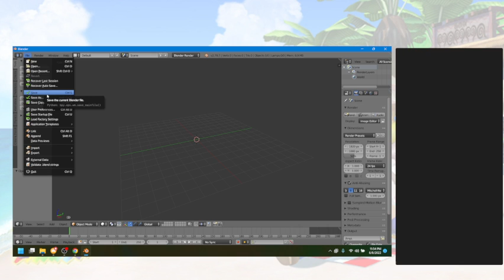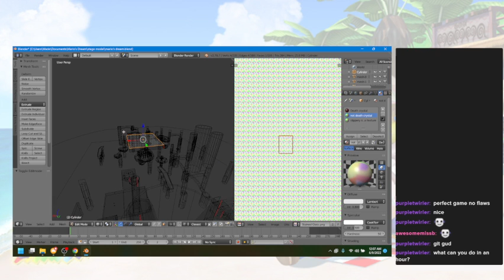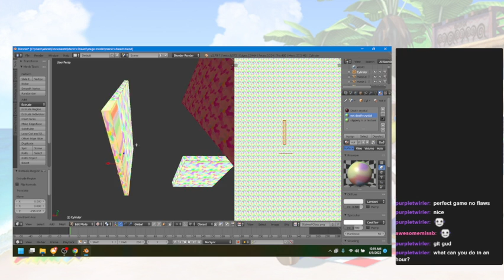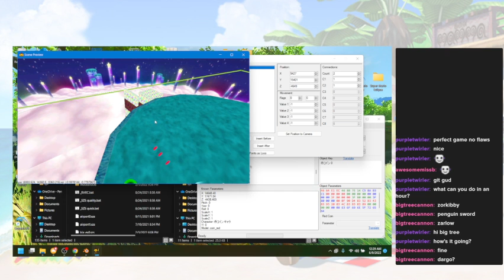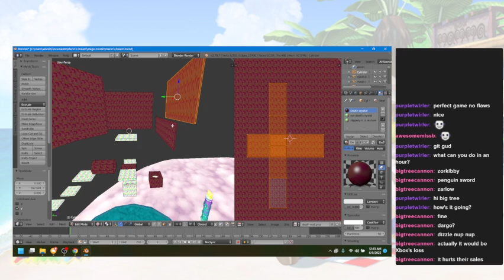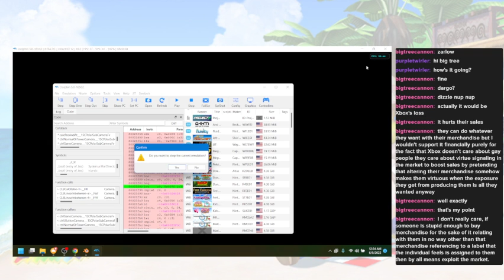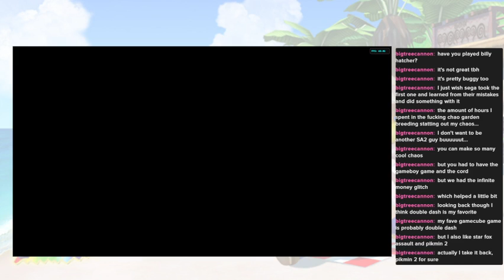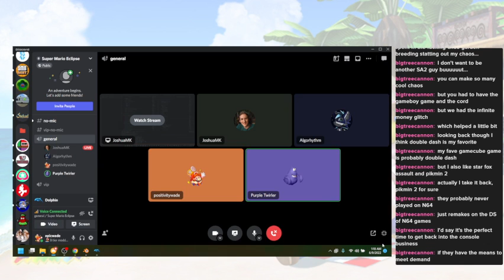Super Mario Eclipse Dev stream season 2 episode 4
Finished up the generic platforming mission since my original idea didn't work out.